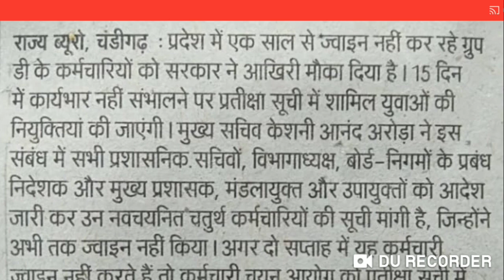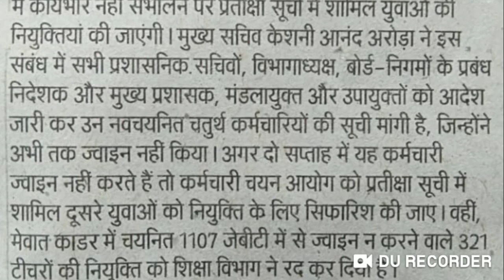खुशखबरी : HSSC GROUP D waiting List, HSSC GROUP D JOINING, HSSC GROUP D, HSSC GROUP D FINAL RESULT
*सभी परीक्षाओं की जानकारी एवं महत्वपूर्ण नोट्स के लिए आप हमारे विभिन्न ग्रुप को ज्वाइन कर सकते हैं।।*

*सभी ग्रुप्स के लिंक आपको नीचे दिए गए हैं।*

*सबसे पहले सबसे सटीक जानकारी अगर आपको चाहिए तो आप हमारे विभिन्न ग्रुप को ज्वाइन करें।।*

धन्यवाद।।

👇 *जॉइन करे.. लिंक* 👇    *सरकारी नौकरी/न्यूज़ अपडेट, फ्री स्टडी मैटेरियल के लिए आप हमारे टेलीग्राम चैनल को जॉइन कर सकतें हो..*

*Telegram एक Messenger App है और Telegram में WhatsApp से ज्यादा Function है और सबसे बड़ी बात यह same whatsapp की तरह ही चलता है।*

धन्यवाद ! 🙏🙏

👇 *जॉइन करे.. लिंक* 👇
Group 1

Thanks